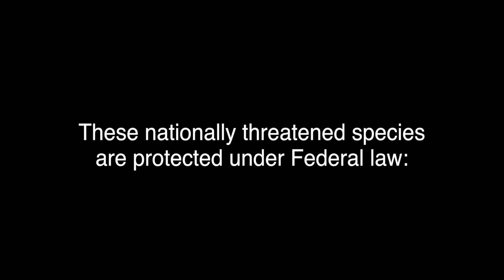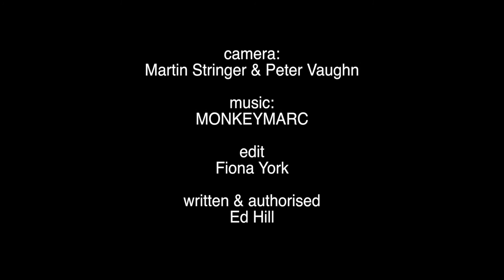No more lawless logging - RFA No Way!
Since the late 1990s the logging industry in Victoria has been exempt from adhering to federal environment laws that protect our nationally threatened wildlife.

Only native forest logging gets this special exemption known as a 'regional forest agreement' (RFA)

In February 2017 the East Gippsland RFA will expire. It should not be extended.

Join with us to call on the Victorian government not to extend the East Gippsland RFA and ensure that native forest logging is assessed under both state and federal environment laws in the same way as every other industry.

Take action at the link below to email Premier Daniel Andrews and Environment Minister Lily D'Ambrosio.